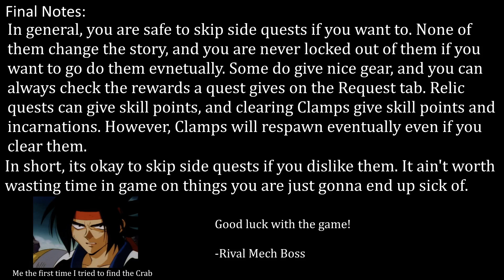Finding The Giant Enemy Crab on the Road - Sword Art Online Alicization Lycoris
This video covers finding the Slicing Crab for the side quest "Giant Enemy Crab on the Road".

Hes not actually on the road.